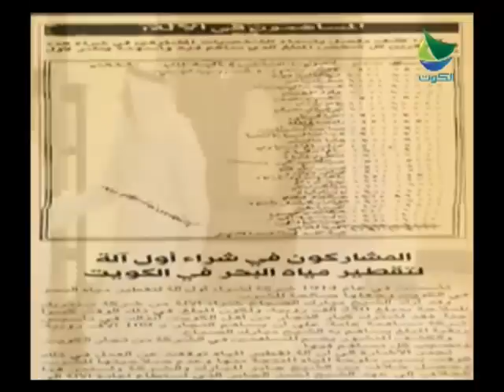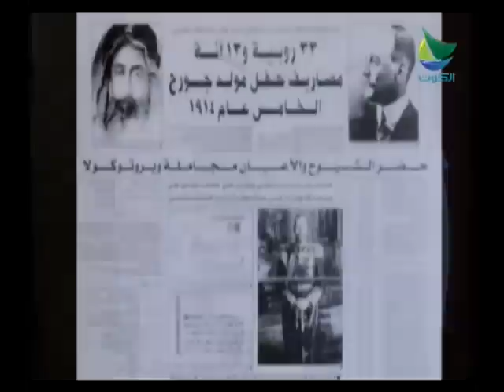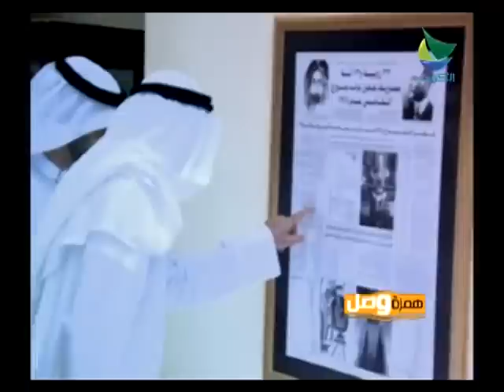فريج معرفي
AmmarTaqi@

قناة الكوت الفضائية